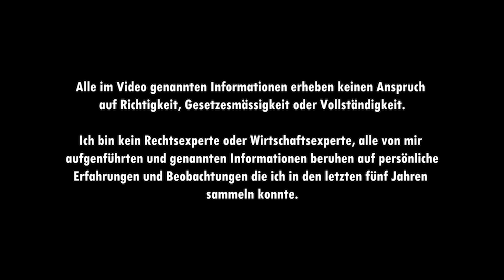Leben in Schottland | 🏡 Mieten, kaufen oder wie lebt man 🏘️?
[DE] Wenn man nach Schottland einwandert muss man natürlich auch irgednwo wohnen. Welche Möglichkeiten gibt es, was sind die Unterschiede zu Deutschland? Wie sieht die allgemeine Situation aus? Was ist die bessere Wahl, mieten, kaufen oder shared living?
Ich zeige Euch hier die verschiedenen Möglichkeiten auf, Unterschiede in den Anzeigen und Unterschiede zwischen Deutschland und Schottland (U.K.). Wie nennt man die Unterschiedlichen Typen von Wohnraum, wie sind sie geschaffen und für wen? Alle diese Fragen werden hier beantwortet.
Habt Ihr Fragen, möchtet Ihr auswandern und braucht Hilfe? Meldet Euch bei mir, ich werde Euch helfen soweit es mir möglich ist.

[DE] Meine Filmausrüstung:
- iPhone 13Pro 1TB
- Canon EOS 70D mit .
- »»» Canon EF-S 18-55mm ƒ/3.5-5.6 IS STM &
- »»» Canon EF-S 50-250mm ƒ/4-5.6 IS STM &
- »»» Canon EF 400mm ƒ/5.6L USM
- K&F 62" Stativ mit Kugelkopf und Schnellverschluss